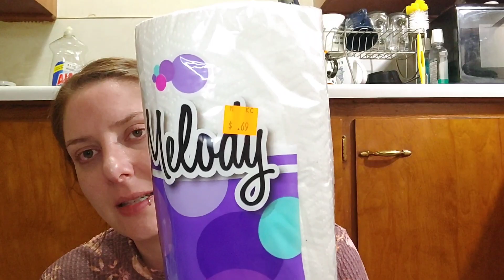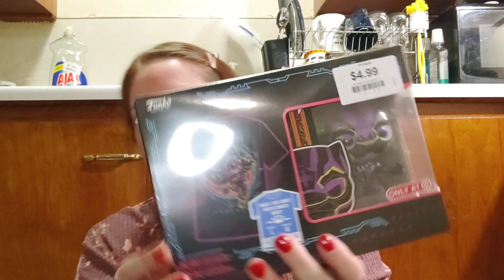Grocery Haul vol 72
Wow! We got some really really good deals this week. Like I'm shocked.